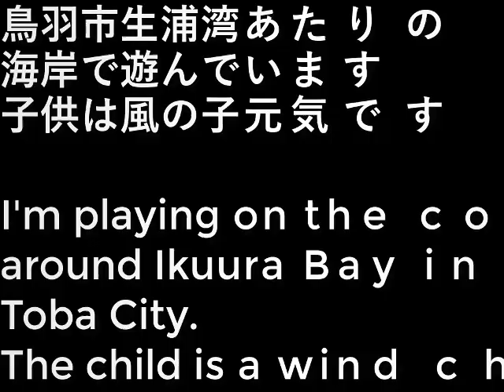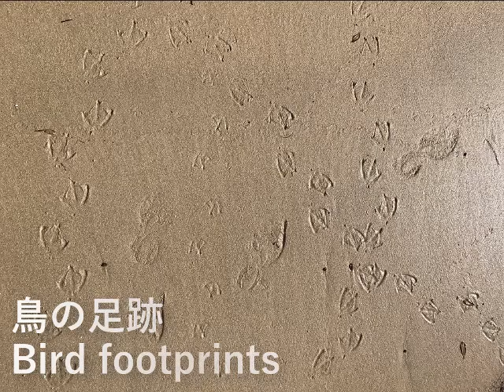冬の海岸 Winter coast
鳥羽市生浦湾あたりの海岸で遊んでいます。
子供は風の子元気です。

I'm playing on the coast around Ikuura Bay in Toba City.
The child is a wind child.

設備屋の適当田舎暮らし